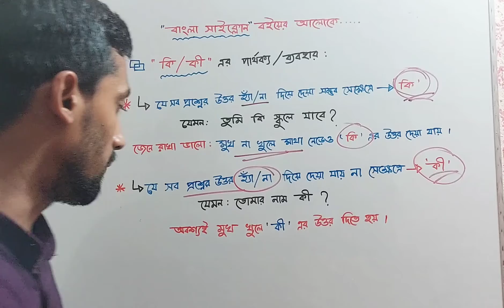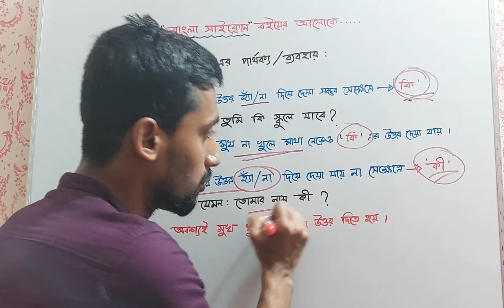"কি/কী" এর পার্থক্য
কখন "কি/কী" ব্যবহার করব!!!